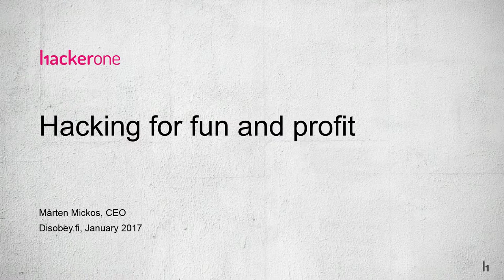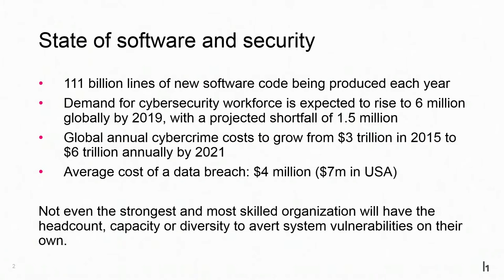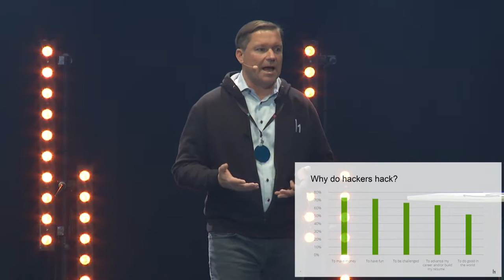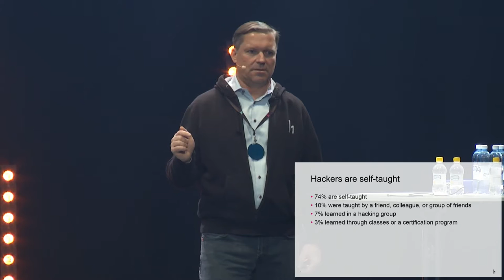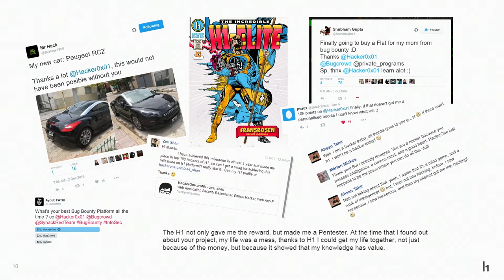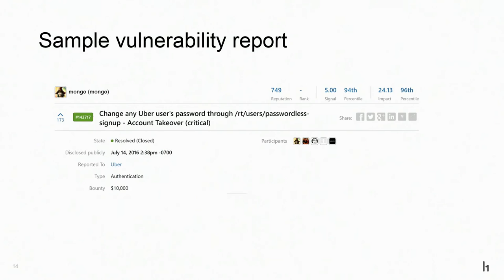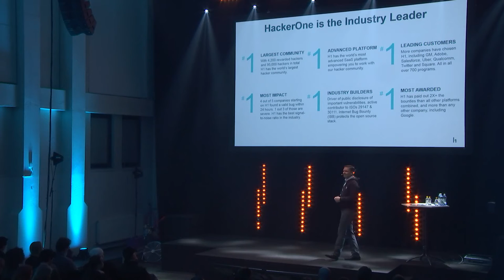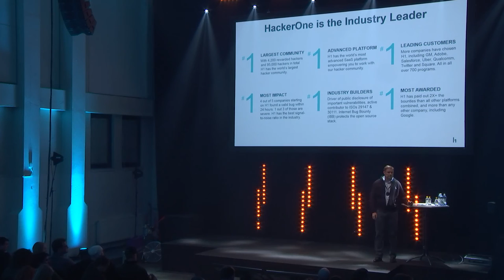Disobey 2017 - Mårten Mickos - Hacking for fun and profit